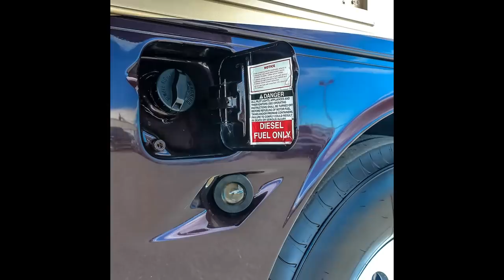2007 NEWMAR ESSEX 4508 - Class A Motorhome - Transwest Truck Trailer RV (Stock #: 5U161122)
Year: 2007
Make: Newmar
Model: Essex
Sub Model: 4508
Class: Class A
Condition Used
Length 44
Color - Exterior Brown
Mileage 64,609
Roof Type Fiberglass
Leveling Jacks Hydraulic
Awning Patio
Bath Configuration 1 1/2
Bath Flooring Tile
Entry Flooring Tile
Amenities Block Heater; Keyless Entry Remote; Solar Panels; Washer/Dryer Combination; Hydronic Heat; Electric Cargo Tray; Dual Pane Windows; Independent Front Suspension; Power cord reel; Full body paint; Front mask
Amenities - Bedroom Accent Lighting; Carpet Flooring; King Bed; Power Shades; TV
Amenities - Cab Adjustable Mirrors; Back Up Monitor; Co Pilot Foot Rest; Cruise Control; Heated Co Pilot Seat; Heated Mirrors; Heated Pilot Seat; Leather Seating; Navigation; Powered Step-well Cover; Power Locks; Power Shades; Radio Satellite; Smart Wheel; Tilt/Telescoping Steering
Amenities - Kitchen Accent Lighting; Back Splash Tile; Dishwasher; Double Sink; Fantastic Fan; Gas Cook Top; Lower Cabinets; Microwave/ Convection Oven; Power Shades; Refrigerator Residential; Solid Surface Counters; Tile Flooring; Upper Cabinets
Amenities - Living Room Tile Flooring; Carpet Flooring; Accent Lighting; Power Shades; Sofa Sleeper; Sofa Jack Knife; Dining Table w/Chairs; TV; Home Theater System; DVD Player
Interior Wood Cherry
Satellite Dish In-Motion
Engine Make Cummins
Engine Model ISX
Horsepower 500
Drive Train Tag Axle
Transmission Make Allison
Transmission Model 4000 MH
Transmission Type 6-Speed Automatic
Chassis Brand Spartan
Brake Type Air / Disc

FINANCING AVAILABLE!

LOCATION:
4001 Commerce Dr.

Government fees, state taxes, dealer fees and emissions testing charges as applicable will be added to comply with state vehicle codes. Freight and prep costs vary by state (Not applicable in CA, OH, TX, TN, GA, LA, MS, WA, OR or UT). Inventory and floorplans vary by location, not all advertised manufacturers available at participating dealers. Contact your area dealer for availability. VIN numbers posted at dealership. Advertised inventory available at time of production, specs may not be deemed reliable. New unit photography for illustration purposes only. May not be combined with any other offer and not applicable to prior sales. Offer(s) valid at any Transwest dealer only. See dealer for details.